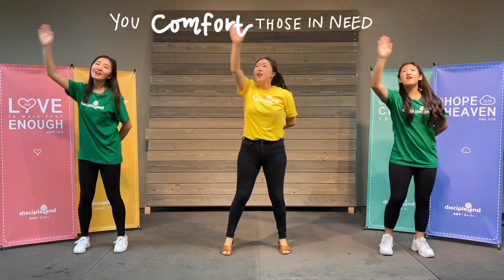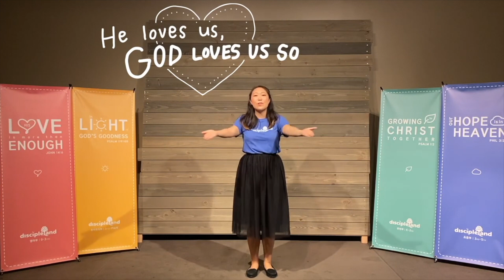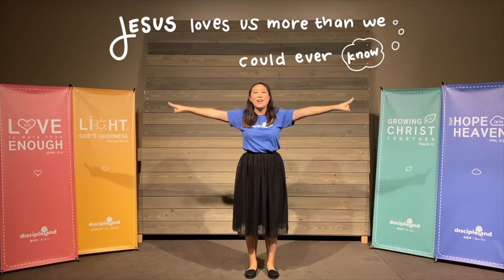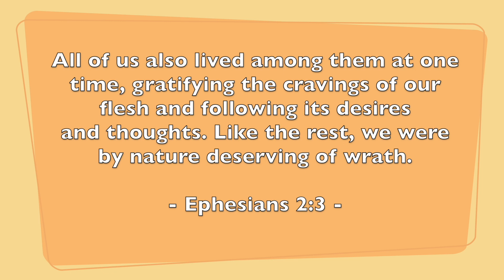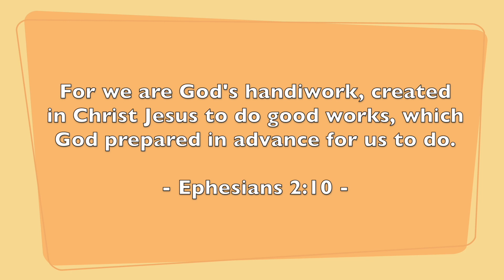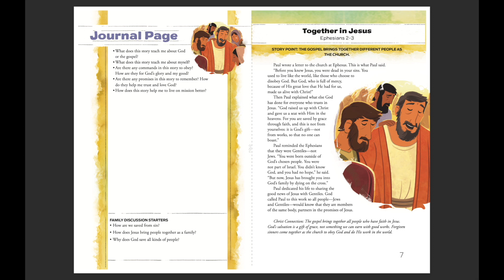유년부 예배 11.13.2022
BSBC LED Worship

Sermon Title: The gospel brings different people together as the church.